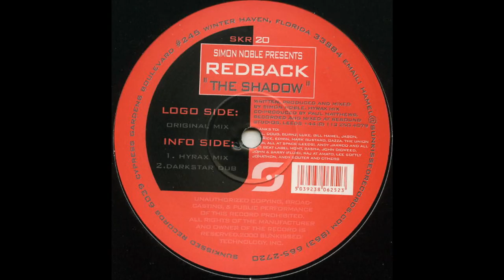Simon Noble Pres. Redback ‎– The Shadow (Hyrax Mix)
Label:Sunkissed Records ‎– SKR 20
Format:Vinyl, 12", 33 ⅓ RPM
Country:US
Released:2000
Genre:Electronic
Style:Progressive House, Progressive Trance